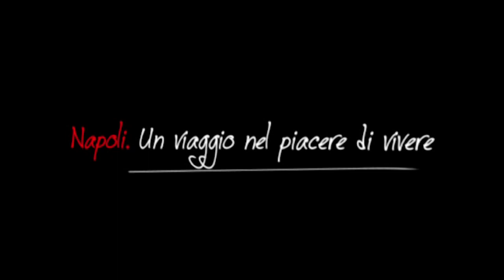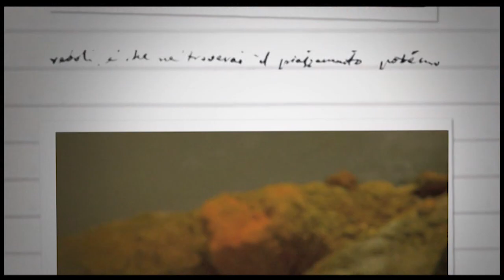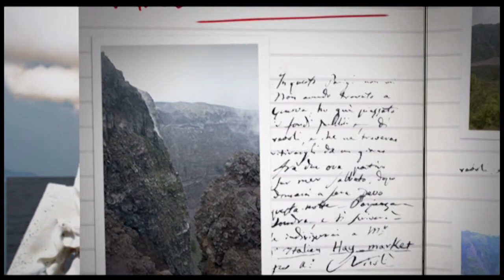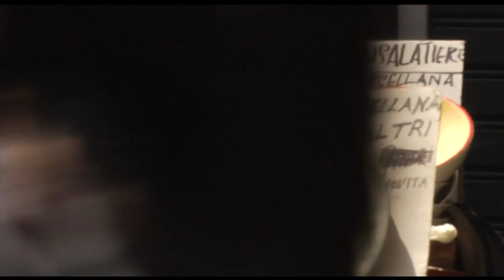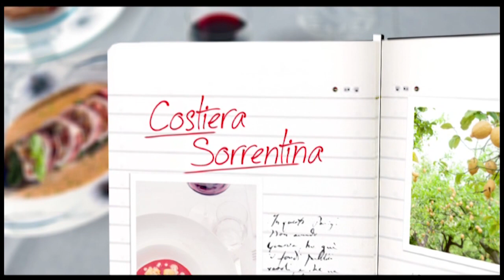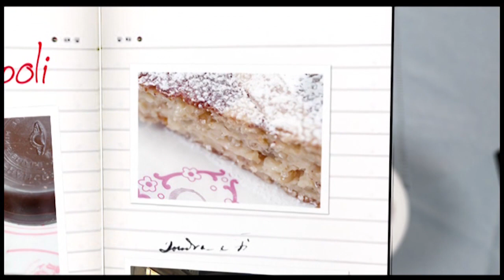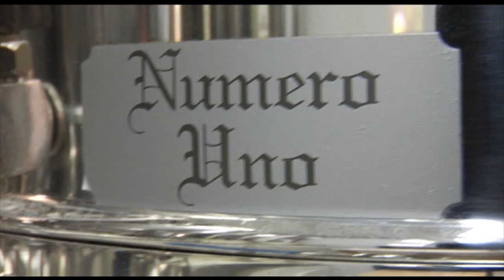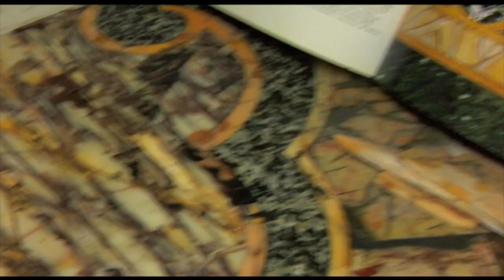NAPOLI. UN VIAGGIO NEL PIACERE DI VIVERE